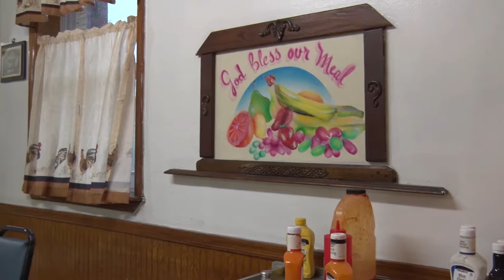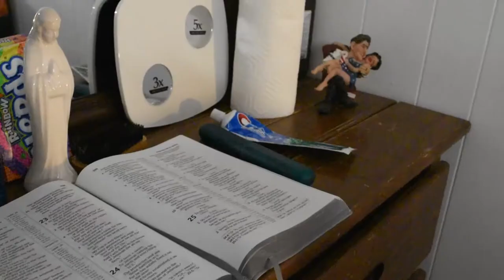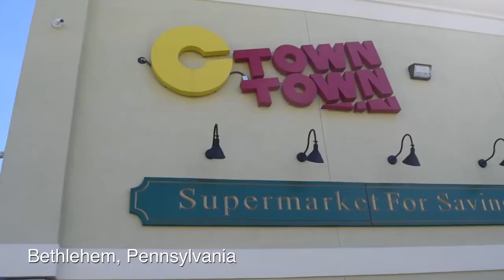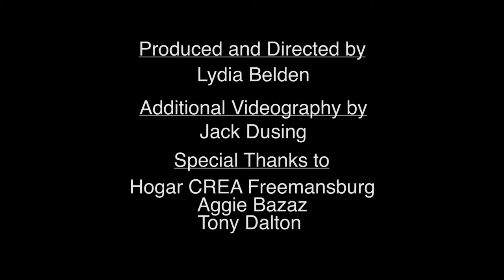Hogar CREA Freemansburg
Hogar CREA is a non-profit treatment facility that is dedicated to preventing alcohol and substance abuse and re- integrates their residents back into society. This intimate documentary humanizes the residents and their experiences at Hogar CREA.